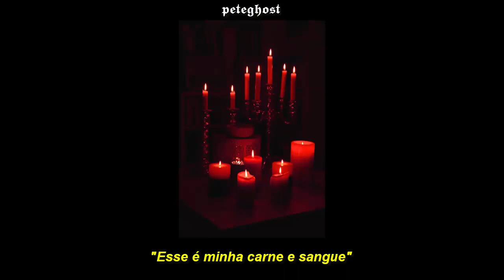Behemoth - Zos Kia Cultus (Legendado)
Artista: Behemoth
Legendas: Pedro Nogueira